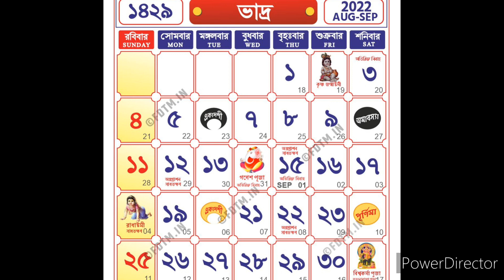Krishna Janmastami 2022 Mahatyma Vidhi | জন্মাষ্টমী পালনের বিধি ও পদ্ধতি। কী ভোগ দিলে গোপাল খুশি হয়।